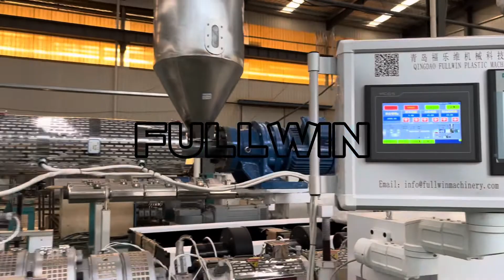20-160mm high speed HPDE plastic pipe production line machines